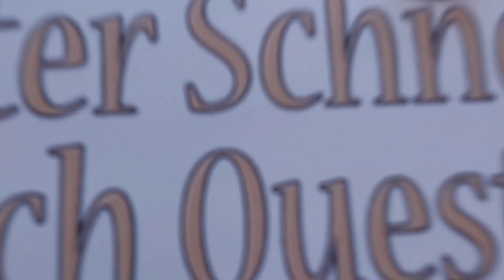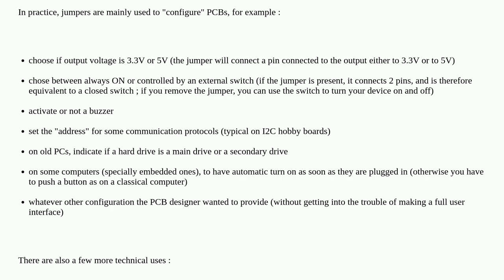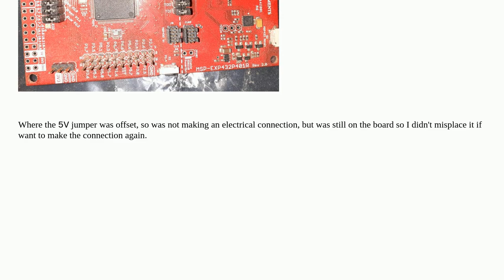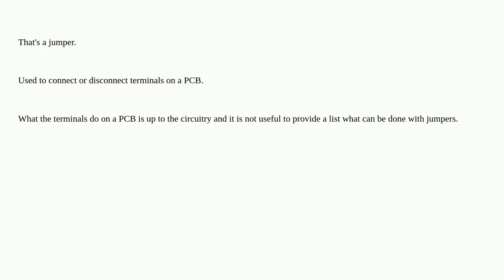Electronics: What is the name of this black, 2-pin, 0.1" spacing, leadless socket and what is it ...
What is the name of this black, 2-pin, 0.1" spacing, leadless socket and what is it used for?

A special thanks goes out to the community

  identification